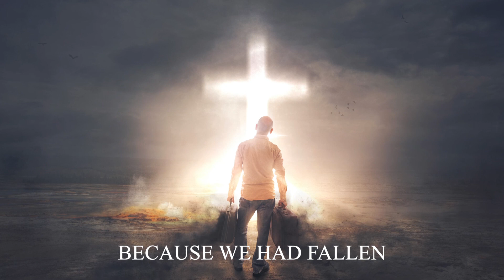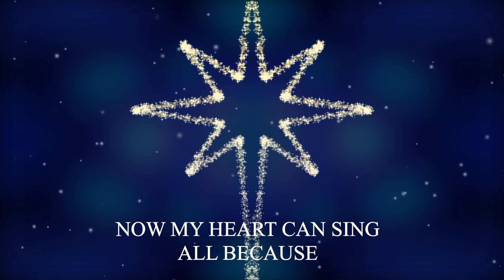It's Christmas Time | By KaRo (Karen Robertson)